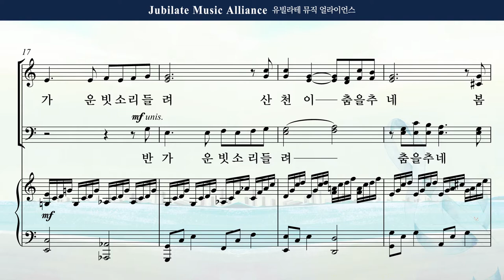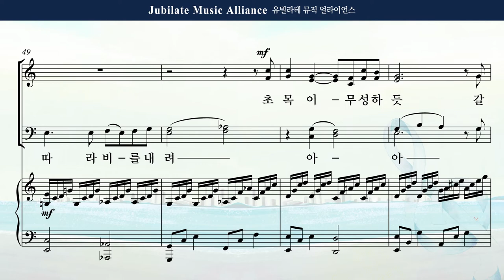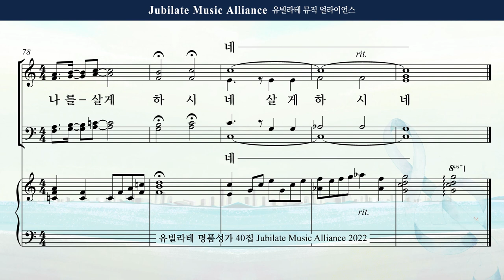[유빌라테 40집] 25. 조성옥 - 빈 들에 마른 풀같이 All part